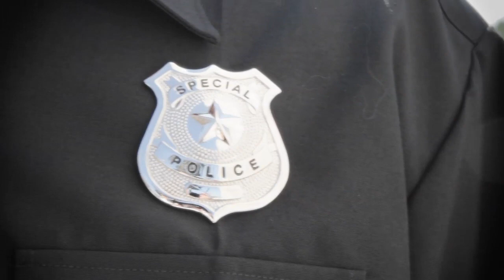Massive Fail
Ever wish you could tell a cop, exactly what you're thinking?

Directed by: Mark Edward Lewis
Written by: Ed Goodman
Starring: David Batiste
Starring: Mark Weiler

Featuring: Gregg Sanders

Executive Producers:
Mark Edward Lewis, Mark Weiler, Ed Goodman, David Batiste
Executive Producer:  Gregg Sanders
Executive Producers: Richard Walter & Fred Rubin

Line Producer: Jenny Buchowciz
Associate Producer: Rebecca Breithaupt

Cinematographer: Richard Kim

Edited by:  Mark Edward Lewis
Original Music by: Mark Edward Lewis
Dub Mix by: Mark Edward Lewis

Gaffer:  Julien Lormant
Hair & Makeup:  Kimberly Distel
Recordists:  Mark Edward Lewis & Sven Kamm
Casting:  Mark Weiler

Transportation:  Cory Teramana, Stroller White, Gregg Sanders, Mark Weiler & David Batiste

Special Thanks:
Ralph David Lewis, Adam Teichmann, Sol-7 Recording, Tender Greens restaurant
And to:  Sven Kamm